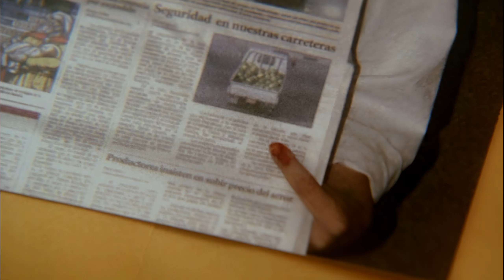Lechero brings justice.. but he was fooled. Mahone is leaving Sona? | Prison Break (215), 4K